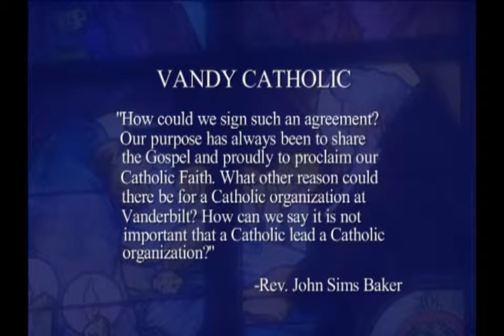VTV News-March 29, 2012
Scott Head anchors this week's edition of VTV News.  Topic covered include Vanderbilt Catholic and their decision in response to the non-discrimination policy, a look at the Vanderbilt class of 2016, and the interesting creatures appearing in Sarratt Gallery.